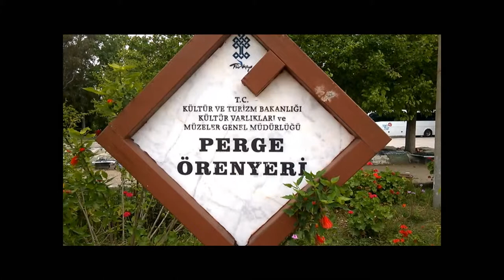TURCHIA sesta parte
Ecco l'ultima parte del nostro viaggio in Turchia.
Piscine di Pamukkale, teatro di Hierapolis e Uomini e donne al sito archeologico di Perge.